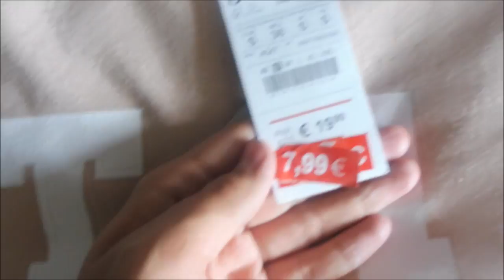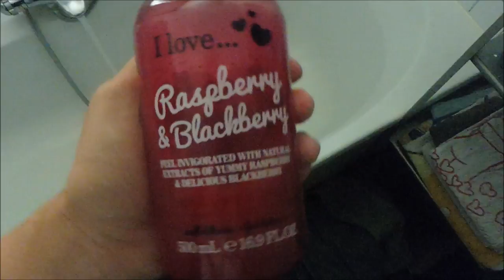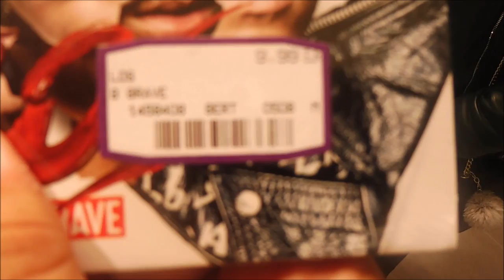SIGNEERSESSIE MET B-BRAVE - WEEKVLOG #25 I JByMyLife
Zoals jullie zien gaat de weekvlog van woensdag tot vrijdag, dat kan kloppen, maandag viel af omdat ik dat appart heb gevlogd, dinsdag heb ik niks gedaan & zaterdag & zondag ook niet, dus vond het een beetje saai om te plaatsen in de vlog.. Maar ik hoop wel dat ik nog toffe beelden van mijn week heb kunnen laten zien.